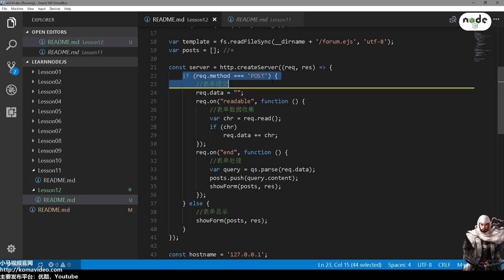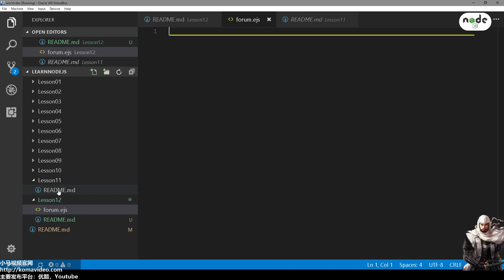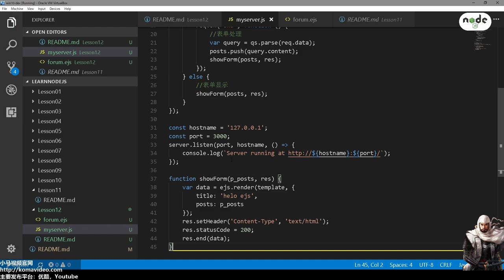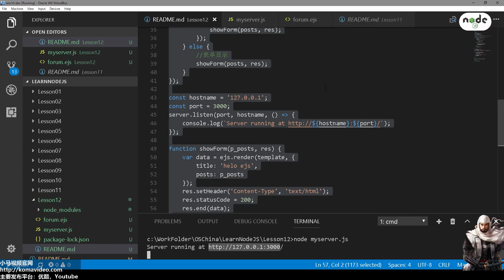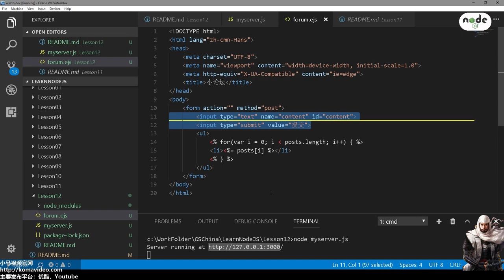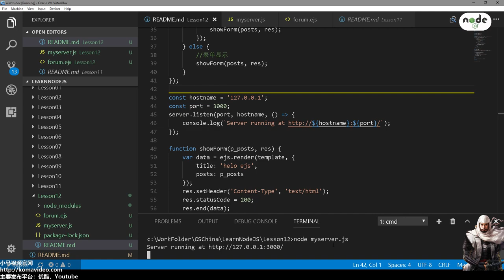12★Node.js学习★表单的处理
12★Node.js学习★表单的处理